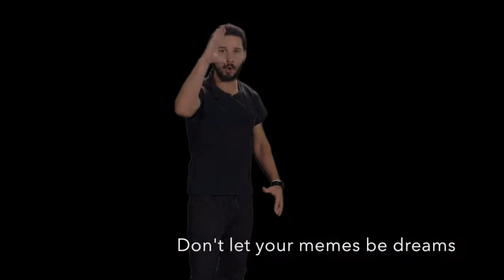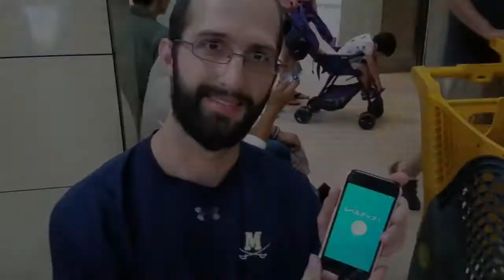Level Up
Leveling up to level 40 in Pokemon Go with the help of a dead meme.